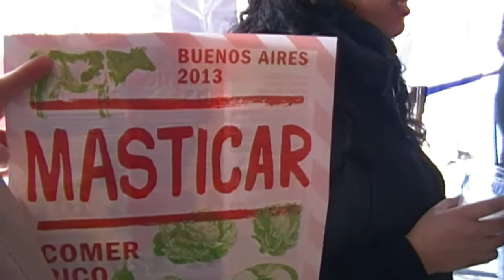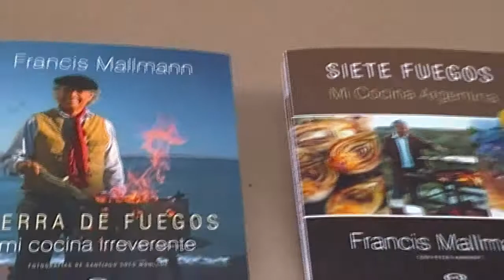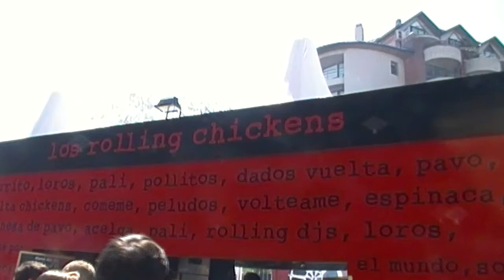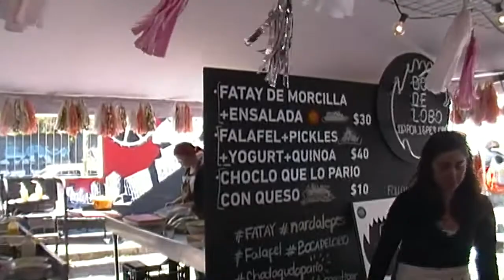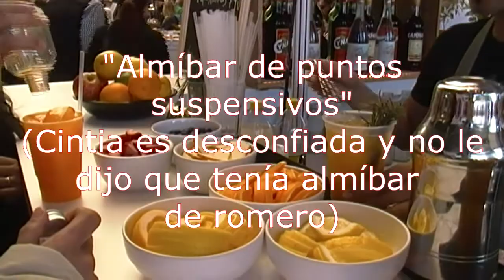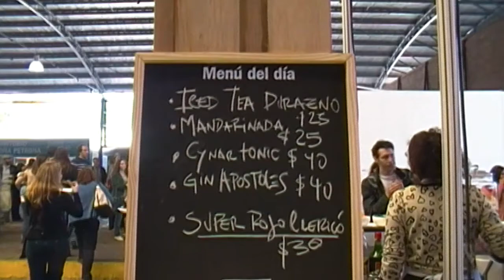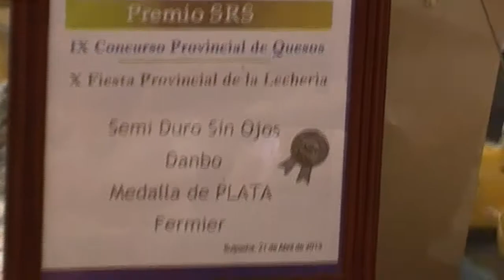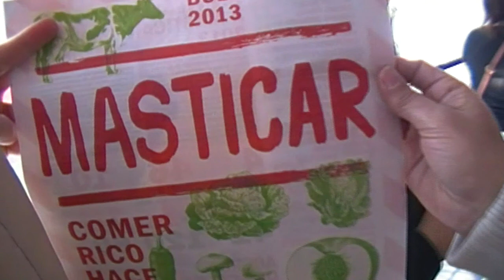Feria MASTICAR - Recetas de Tortas YA!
hoy tenemos un video distinto! del 3 al 6 de Octubre de 2013 se realizó la Feria Masticar, a la que fui, y muestro en este video un poco de la Feria. Espero que les guste el cambio momentáneo! Un abrazo ♥